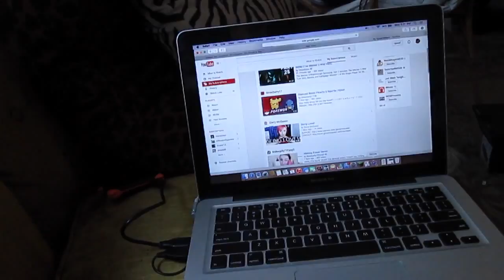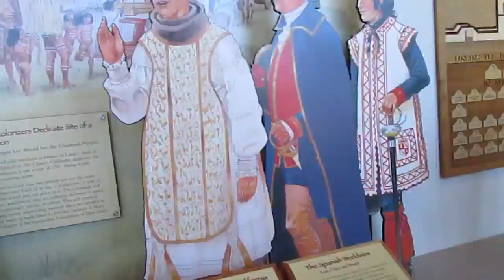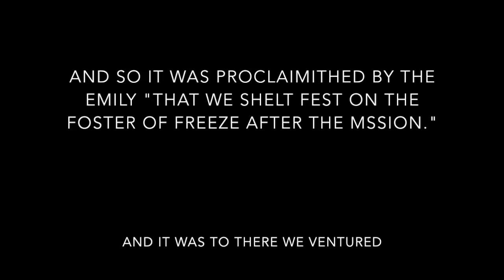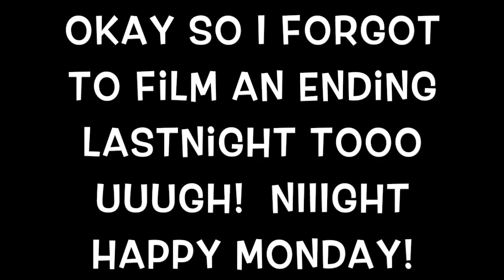Vlog 6 8 15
So this past week was a very slow one, but made for an easy edit. It was a blast and I can't wait to see what this week brings!

HUGGS!!
XOXOXOXOXOXO